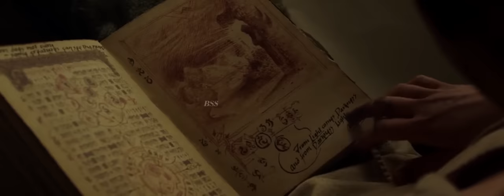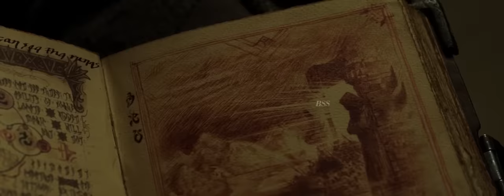Warcraft Movie (Full HD) Explained In Hindi & Urdu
Credits
Distributed by
Universal Pictures

Directed by
Duncan Jones

Written by
Charles Leavitt
Duncan Jones

Based on Warcraft by Blizzard Entertainment

Produced by
Charles Roven
Alex Gartner
Thomas Tull
Jon Jashni
Stuart Fenegan

Starring
Travis Fimmel
Paula Patton
Ben Foster
Dominic Cooper
Toby Kebbell
Ben Schnetzer
Robert Kazinsky
Clancy Brown
Daniel Wu

Cinematography
Simon Duggan

Edited by
Paul Hirsch

Ramin Djawadi

Production companies
Legendary Pictures
Blizzard Entertainment
Atlas Entertainment
Tencent Pictures
Huayi Brothers